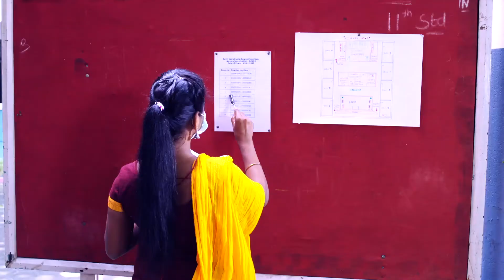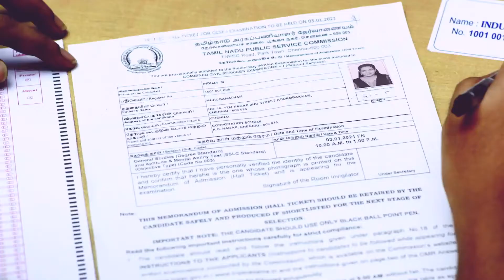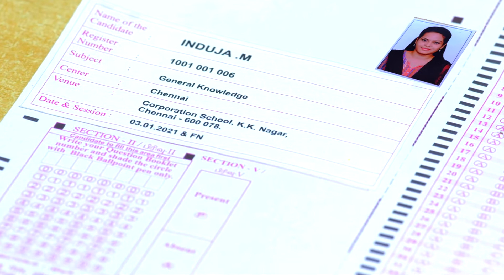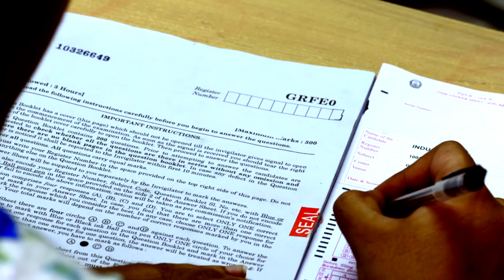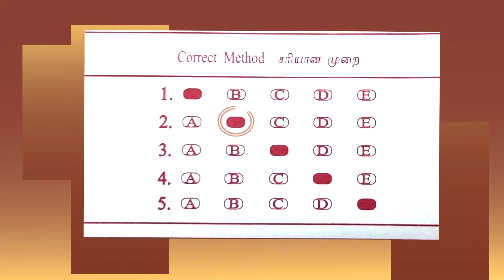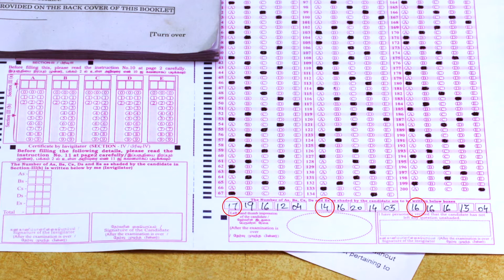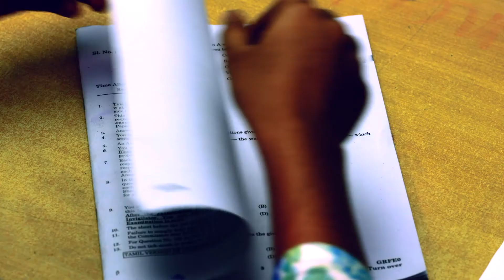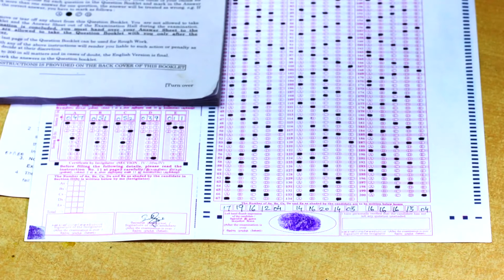TNPSC OFFICIAL OMR Sheet Important Guidelines(OMR- ஐ நிரப்புவதற்கான TNPSC - யின் முக்கிய அறிவுரை)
Tnpsc official guidelines for OMR Fillup